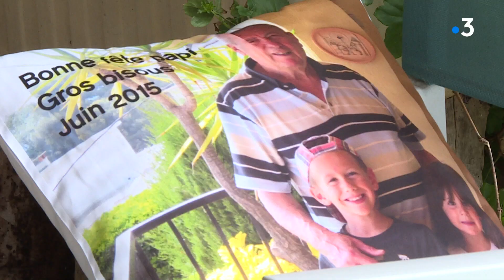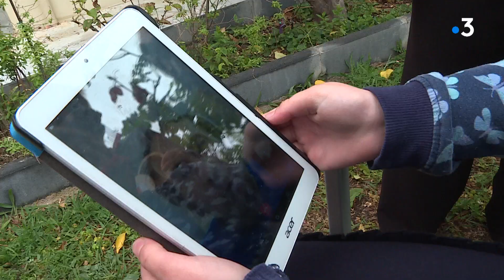Cagnes-sur-Mer : un senior souffre de la maladie de Parkinson et du Covid-19, sa famille témoigne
Rencontre avec une famille de Cagnes-sur-Mer dont un parent souffrant de la maladie de Parkinson a contracté le virus. Il vient de quitter l'hôpital. Sa fille raconte la difficulté pour les proches d'un malade de maintenir un lien avec le patient isolé, les difficultés de suivre au quotidien l'évolution de son état de santé, l'inquiétude aussi.

Intervenante :
Valérie Renoux, fille de Jean-Pierre Renoux

Un reportage de :
N.JOURDAN, R. DE SILVESTRO ET P.PAURON